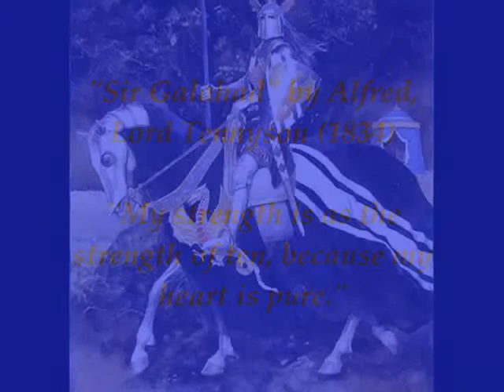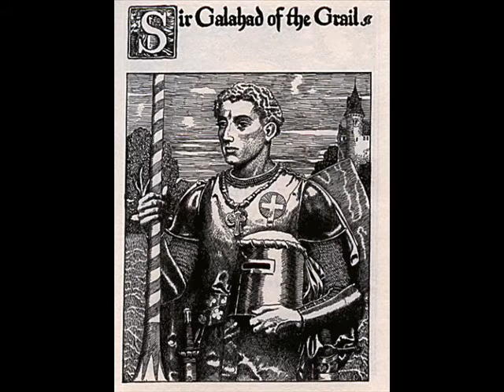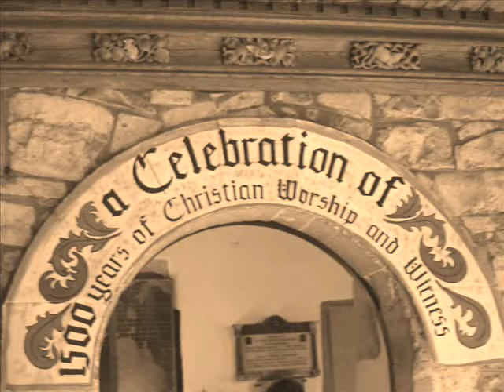St. Illtyd / Sir Galahad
Sir Galahad (St. Illtud) song